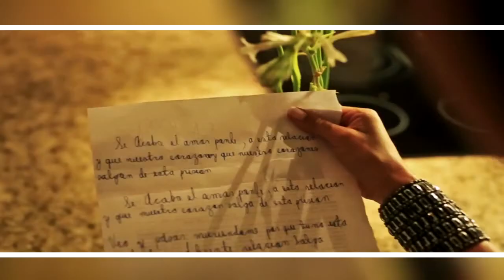J Alvarez Ft Yelsid Se Acabo El Amor Extended D'Negro VDJ xxx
Ahi les dejo otro exitos espero les guste.